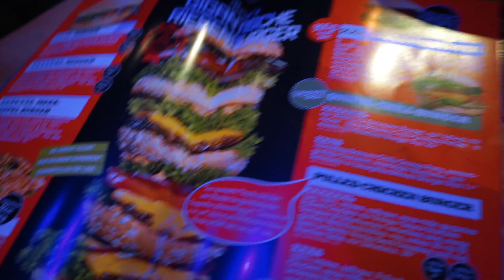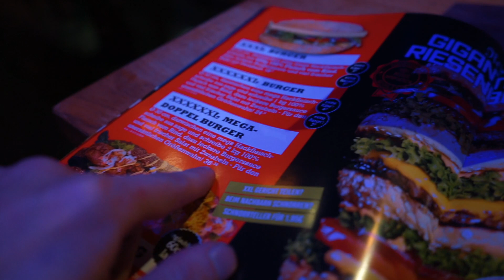DER GRÖSSTER BURGER DER WELT WETTESSEN CHALLENGE 🍔🤢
Hallo und herzlich Willkomen zu einem neuen Video!

Andre Videos von mir!